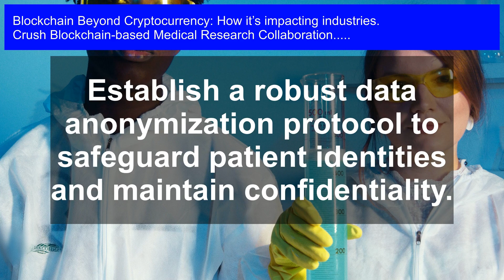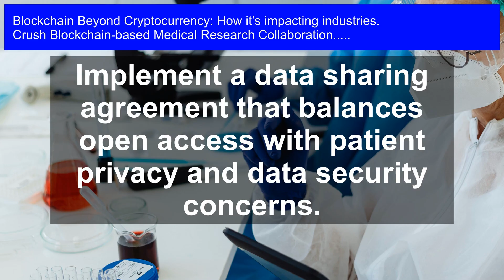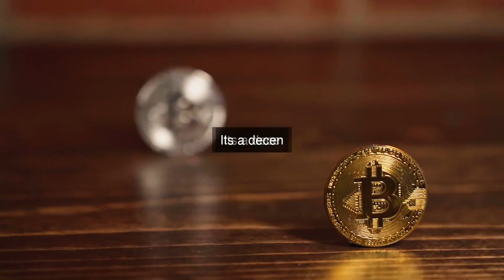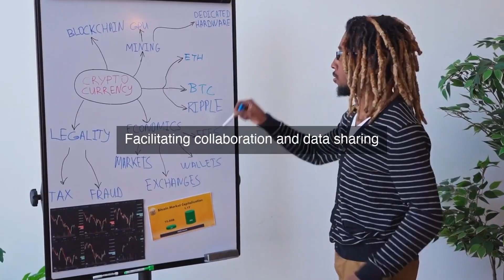Revolutionizing Healthcare: Blockchain-based Medical Research Collaboration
Revolutionize the future of medicine by harnessing the power of blockchain technology to accelerate medical breakthroughs, foster global collaboration, and transform the way we approach healthcare research.

Blockchain-based Medical Research Collaboration: Discover the groundbreaking impact of blockchain technology on healthcare! In this video, we explore the revolutionary concept of blockchain-based medical research collaboration, transforming the way healthcare professionals work together to find cures and treatments. Learn how blockchain is being used to securely share medical data, streamline clinical trials, and accelerate medical breakthroughs. Join us as we delve into the world of Blockchain Beyond Cryptocurrency and uncover the exciting innovations that are changing the face of industries.